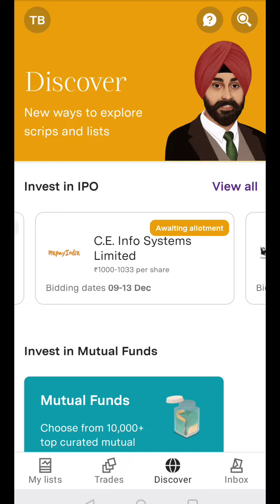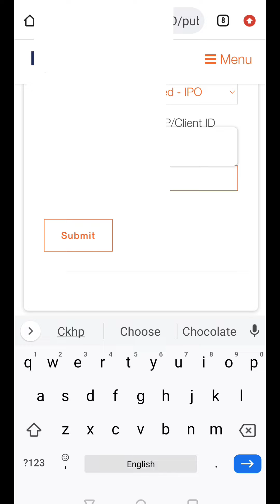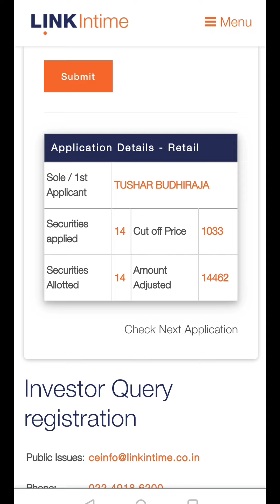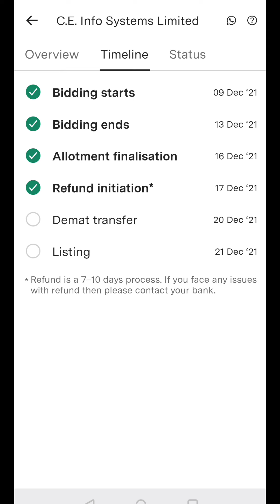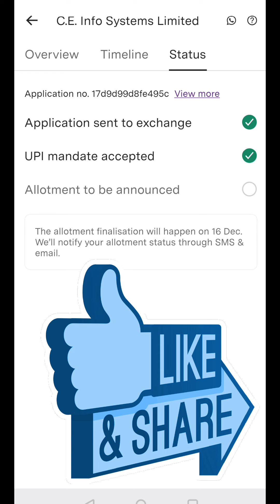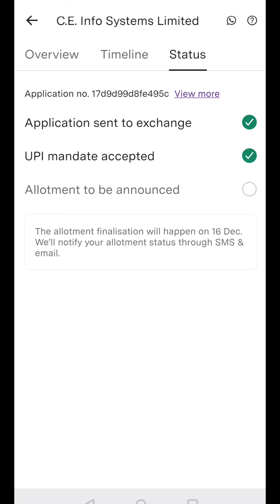How to Check Ipo Allotment Status on LinkinTime? Ipo status in 2 mins. Ipo kaise check karen, Hindi.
Get Free Swing Trading Calls for 6 Months Absolutely Free
Conditions Apply
1. Open Your Demat Account From The Links Given Below
3. After Verification, You will Get Free Swing Trading Calls for the 1st 6 Months absolutely Free

How to Check Ipo Allotment Status? Ipo Allotment Status in 2 mins. Ipo kaise check karen, Hindi.